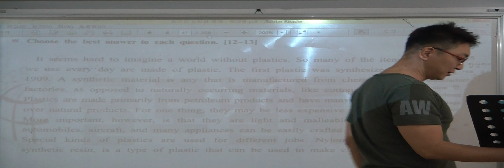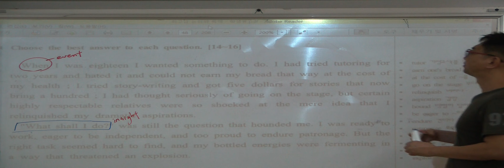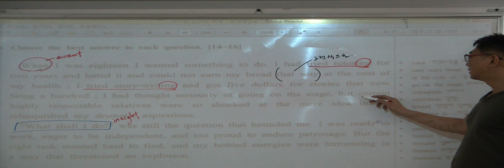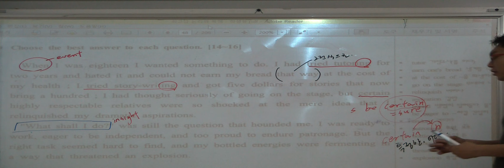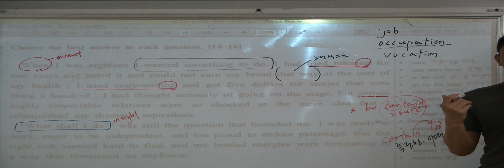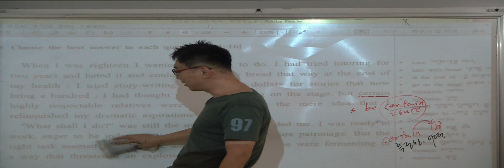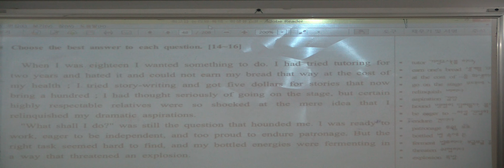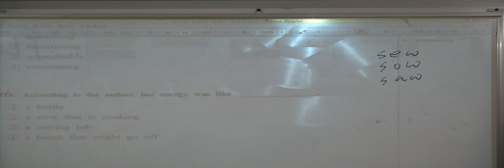특례영어 하지석쌤의 독해 - 숨마쿰라우데 8